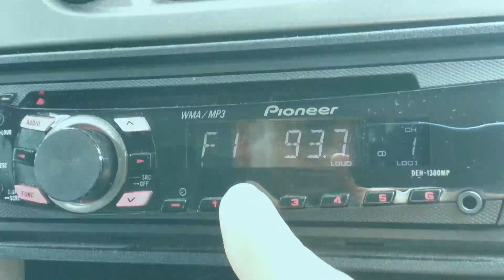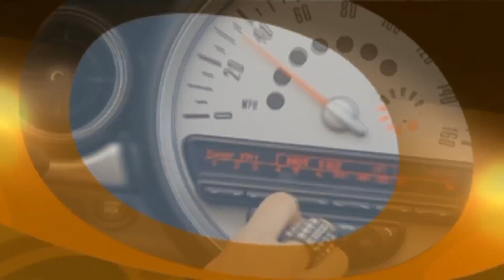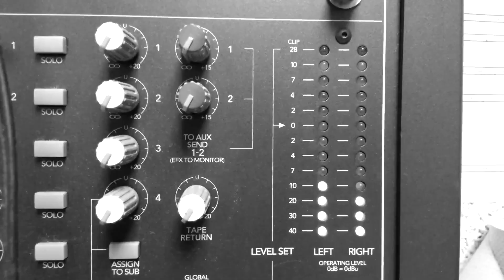Presentación Hot 102.5 puerto rico